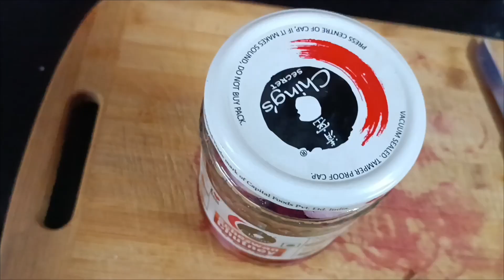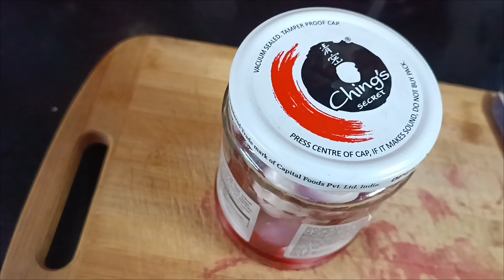Amway ka pyaj banane ka Sahi Tarika sir ka🚀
Benefits Of Wood Apple | di fo fà.
14 Days Extreme Hair Growth Chall..
ketokem soap uses in hindi | ketoke..
HAlqR h tt : 1 ychg H 10 rT.
ArH, goref, yotaı 3 Tqhfach 4g1À 1.
Hd Image edit artwork and color ch..
Milton Lid Assemble Repair And Cle..
silai company Surat
Adivasi Women of the Tea Gardens...
Gud khane ka sahi tarika aur fayde |...
2Dual Bass 4Top With Generator Fu...
f5 1 hşI I Heart Attack 3TQ|T I..
health motivational video Psycholo..
Live 9 May 1 PM - | 3Tų 344-T G..
Manforce tablet kitane time me ka...
How to make SLES | Shampoo Bas...
Egg Supply Business a l.
Odomos Cream ke fayde | odomos...
7-Effective ways to treat sleep issu...
Turmeric powder use in garden . Ho.
Roganusar Yog & Home Remedies...
Patakha Toy Gun for Dipawali | Diw...
Ginger Turmeric Tea recipe for ever...
cloves health benefits, f A ..
Addiction Killer -t a QLGhRI.
Crispy Onion Recipe By Mrdesi | Re...
FAWIME
arp girl/real house of comedyll...
Paon Ki Jalan Ka llaj - Treat Burning..